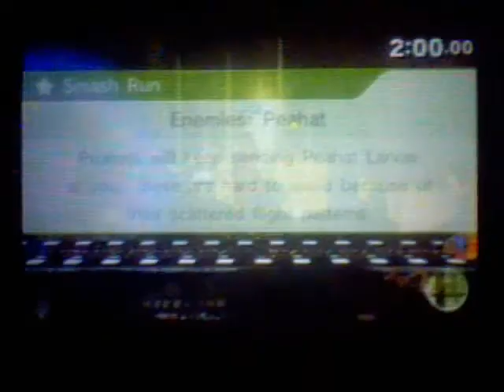Super Smash Bros. For 3DS - Online Battles 7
Yay! Now this time I play as Doctor Mario. Well I admit he's not so bad after all. I usually play on For Glory Smash battle. To be honest I always use as Mario more than Doctor. But I will improve overtime. I will alternate uploading sets from For Glory 1 on 1 battles and friend battles. Here's my friend code 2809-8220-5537 if you want challenge me or as friend.